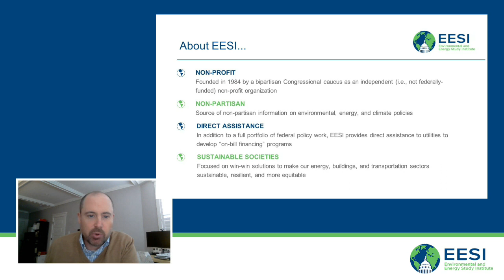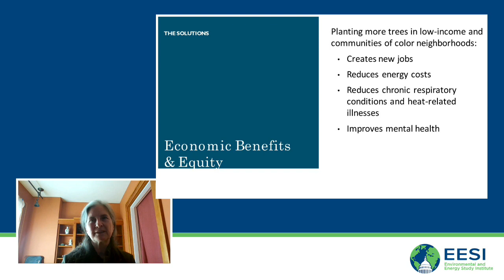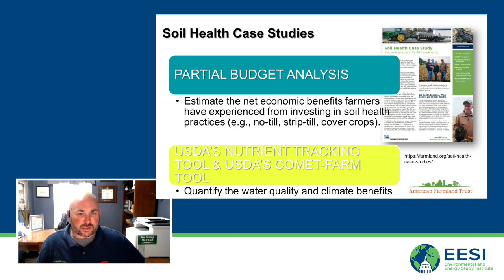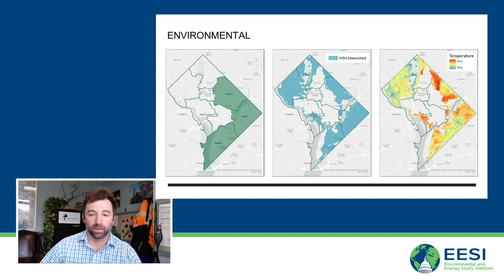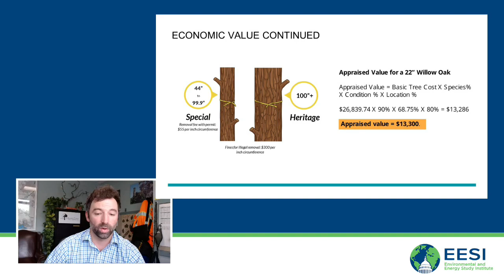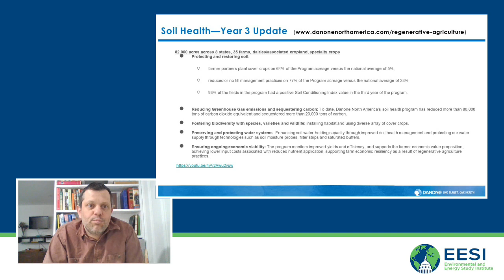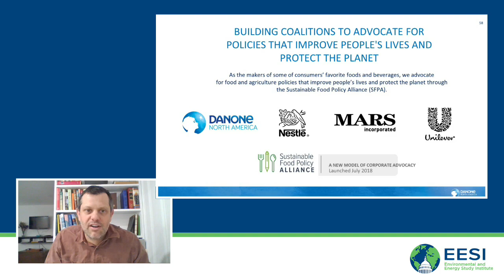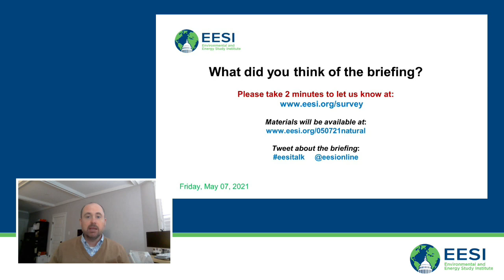Natural Climate Solutions: A Win-Win Solution for Our Environment and Our Economy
The Environmental and Energy Study Institute (EESI) and U.S. Nature4Climate (USN4C) held a briefing on the role natural climate solutions can play in both mitigating climate change and stimulating the economy. Natural climate solutions, such as sustainable forestry and regenerative agriculture, reduce carbon emissions and sequester carbon through management of the world’s forests, grasslands, and wetlands. Policymakers are increasingly recognizing the important role America’s natural and working lands can play in efforts to tackle climate change. There is also growing evidence that these natural climate solutions can serve as a powerful mechanism to drive an equitable economic recovery—with lasting benefits for both rural and urban communities.

Panelists provided an overview of the diverse range of climate-sensitive strategies that can be implemented in America’s farms and ranches, forests, grasslands and urban communities. They also discussed the many economic benefits—from jobs to increased land productivity to new income for landowners—that can be derived by implementing natural climate solutions. We will also hear from on-the-ground practitioners who are already unlocking these benefits in both rural and urban communities. Finally, they explored how major U.S. corporations are supporting the adoption of natural climate solutions to help meet their sustainability goals and improve their bottom lines.

TABLE OF CONTENTS:

00:00 - Start
04:30 - Catherine Macdonald, North America Director – Natural Climate Solutions, The Nature Conservancy
21:07 - Kris Reynolds, Midwest Regional Director, American Farmland Trust; Farmer
35:13 - Robert Shaut, Director of Tree Operations, Casey Trees
55:25 - Chris Adamo, Vice President for Federal & Industry Affairs, Danone
01:17:45 - Q&A

Topics and Speakers:

Catherine Macdonald
North America Director – Natural Climate Solutions, The Nature Conservancy

Kris Reynolds
Midwest Regional Director, American Farmland Trust; Farmer

Robert Shaut
Director of Tree Operations, Casey Trees

Chris Adamo
Vice President for Federal & Industry Affairs, Danone